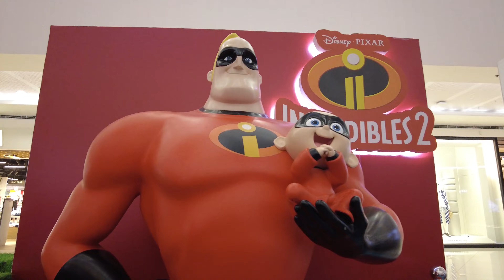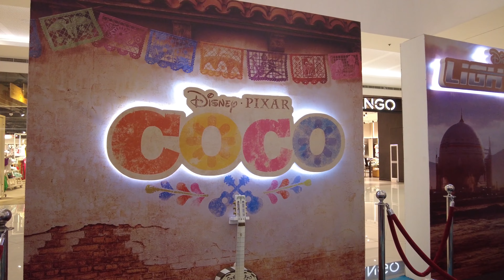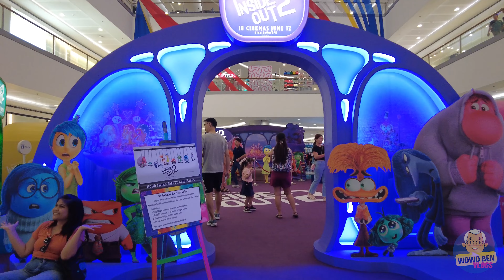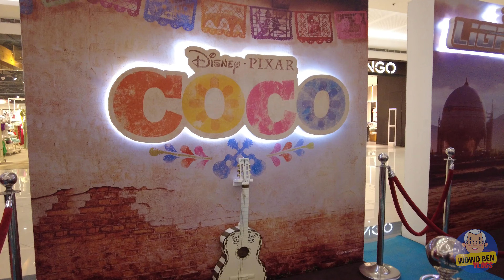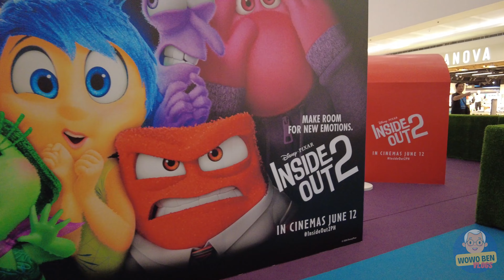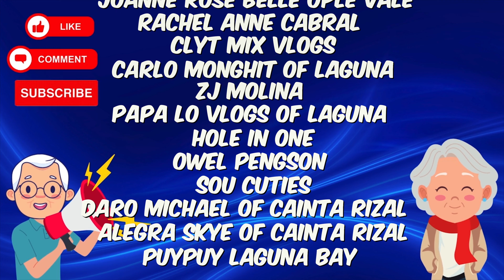[4K] SM MALL OF ASIA (MOA) - 2024 MID YEAR MALL TOUR (Disney Themed Design)